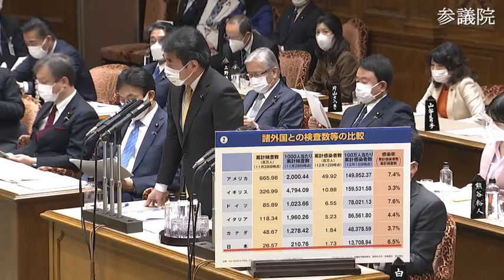参議院 2021年12月17日 予算委員会 #07 足立信也（国民民主党・新緑風会）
足立信也 国民民主党・新緑風会
2021年12月17日 参議院 予算委員会

【まとめ 再生リスト】 2021年12月17日 参議院 予算委員会

また、足立信也さんの過去質疑まとめは、↓↓↓を参照してください。